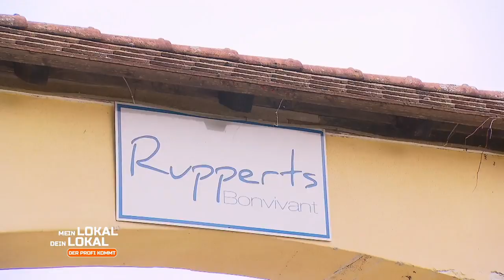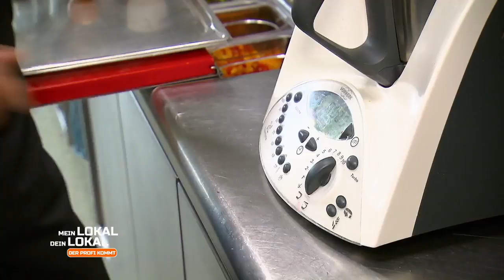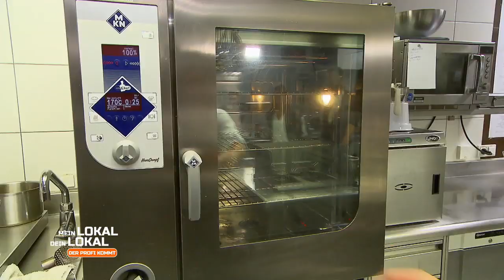Michael in seinem Element: Überwiegt seine coole Show? | 2/3 | Mein Lokal, Dein Lokal | kabel eins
Genuss für Profis! Gibt es für Michael heute nur gute Kritik oder stolpert der Küchenchef jetzt über sein Ego?